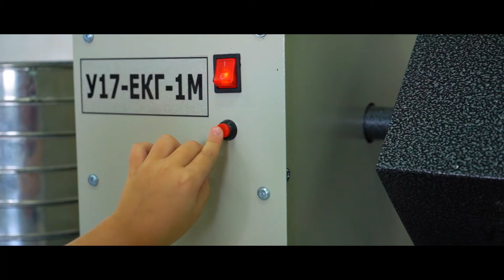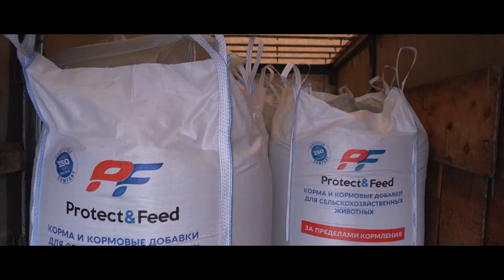Комбикормовый завод Протектфид. 5 лет вместе с вами! Ролик к юбилею компании.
21 сентября 2022 года компании "Протектфид" исполняется 5 лет.
С момента основания компании наше видение заключается в том, чтобы обновлять отрасль производства кормов и обеспечивать превосходные устойчивые решения для наших клиентов. Конечным потребителем продукции и продукции наших партнёров являются люди, поэтому в основе всего, что мы делаем лежит Безопасность. Представляем вашему вниманию праздничный видеоролик к юбилею компании. Будем рады вашей обратной связи.

☎️ Помощь по применению продукта:
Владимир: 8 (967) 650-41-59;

Всегда рады сотрудничеству!!! ОСТЕРЕГАЙТЕСЬ ПОДДЕЛОК!!!